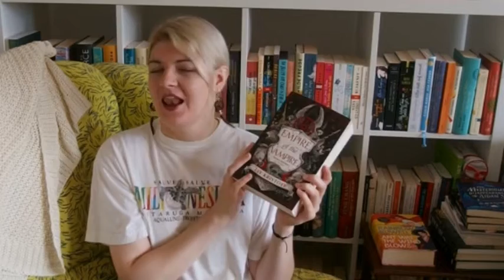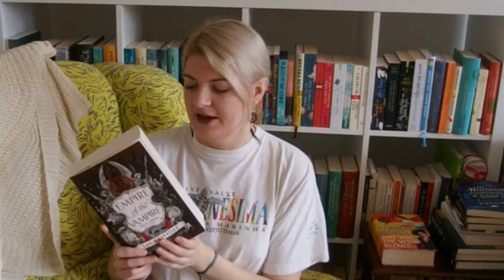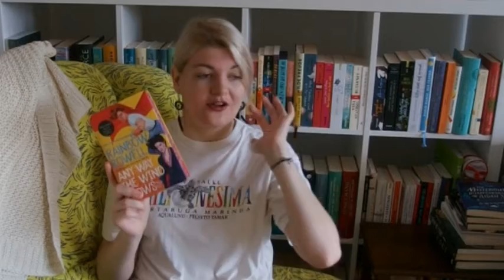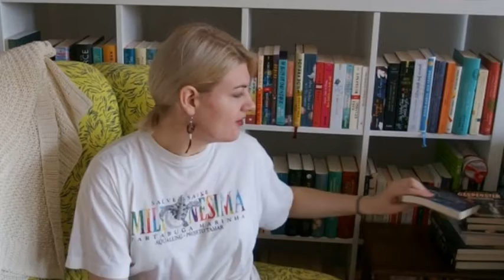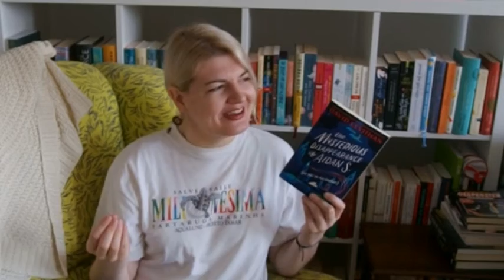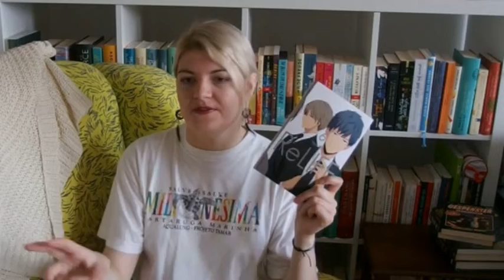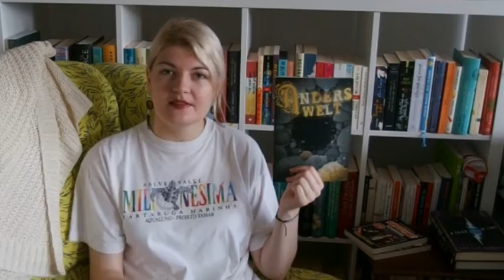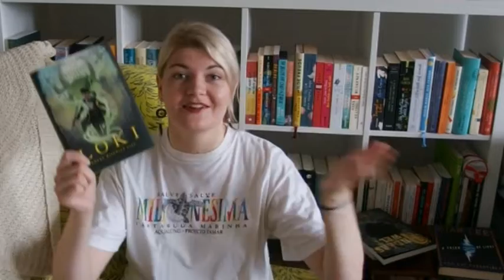Spooky October TBR